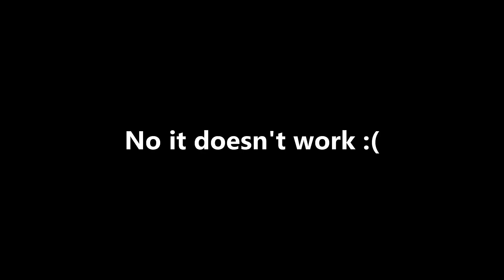Does BadBoyHalo's Hotdog Strategy Actually Work?